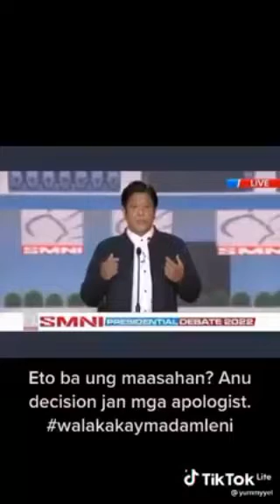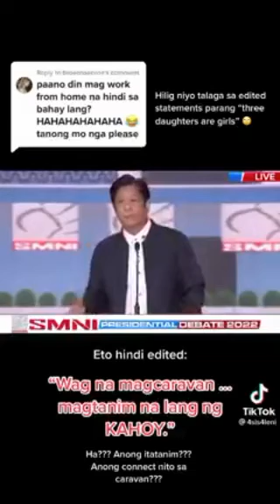BBM NANGAMOTE SA INTERVIEW IMBES DAW NA MAG CARAVAN MAGTANIM NA LANG DAW NG KAHOY